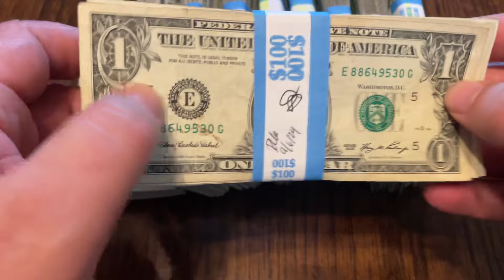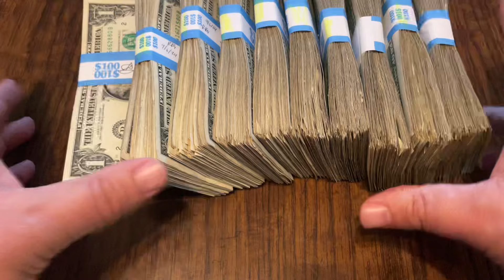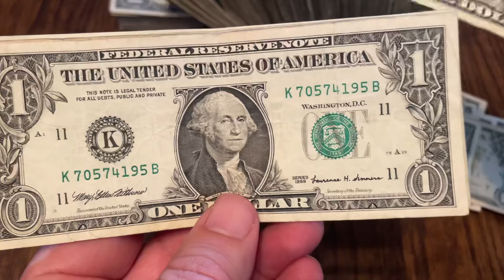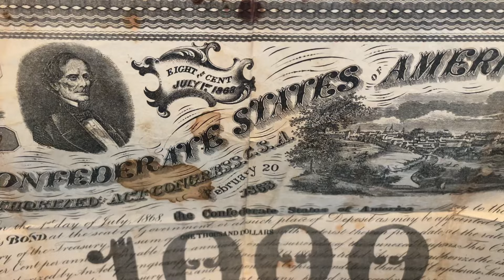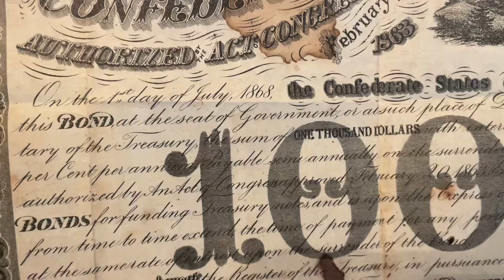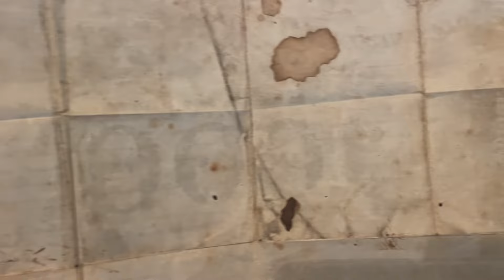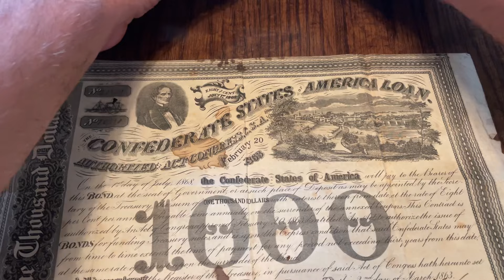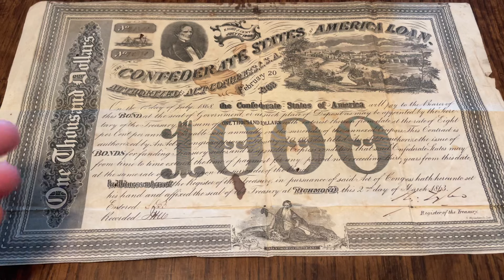1863 $1000 CSA Bond